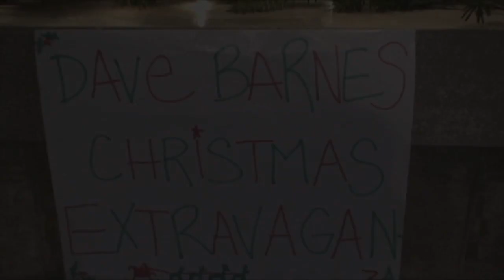Dave Barnes Christmas Extravagan Za - Part 4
The Fourth Christmas Extravaganza video by Dave Barnes